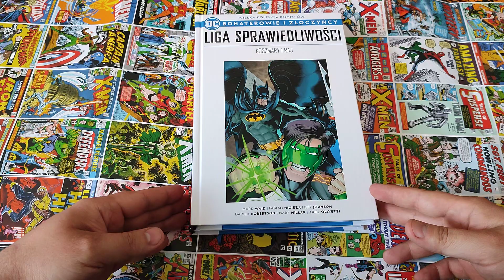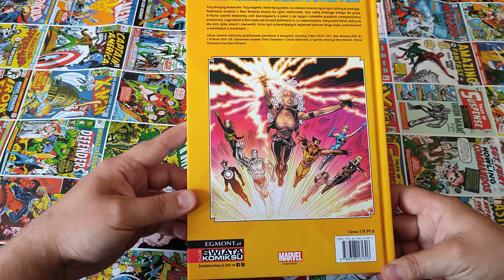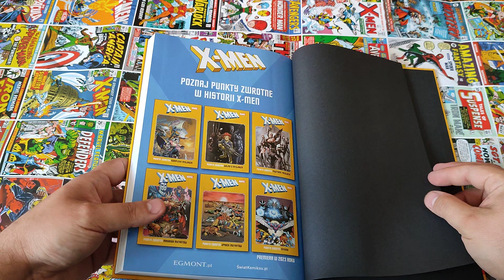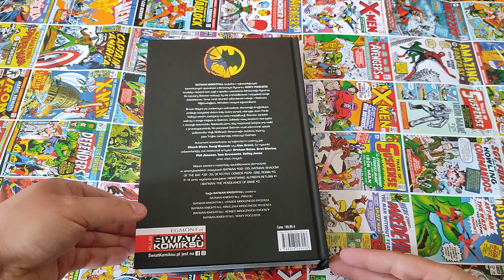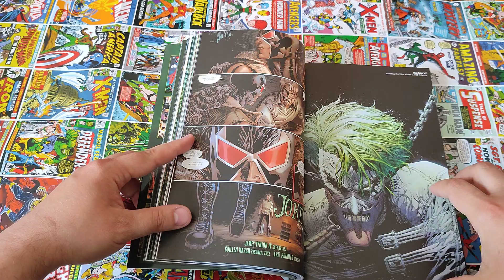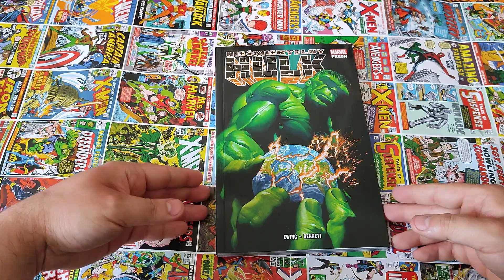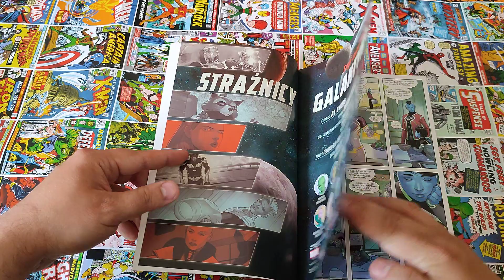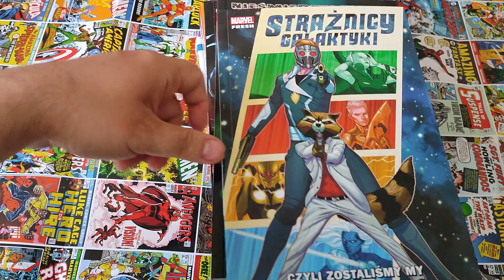Kwietniowe Nowości Egmontu 2023